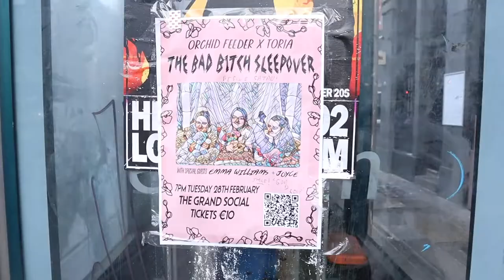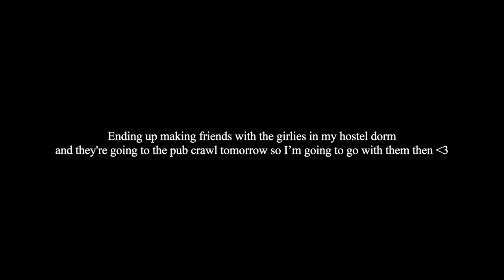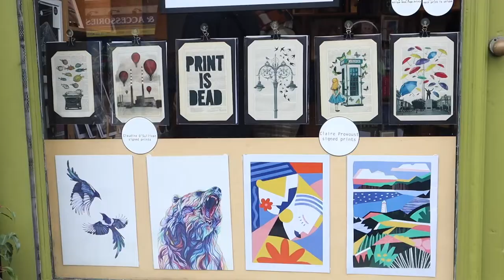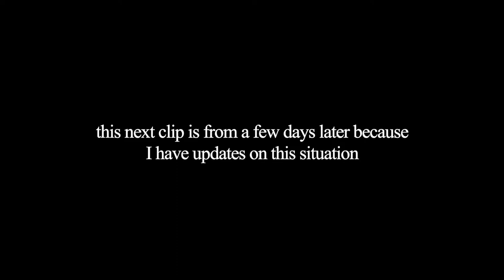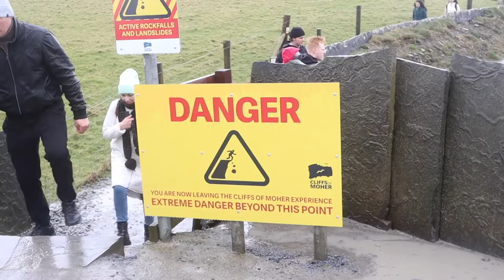Solo Traveling To Ireland! Dublin, Galway, Cliffs of Moher and Other Must Sees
Today's the first solo travel vlog of the year! I'm so so excited for these videos and I hope you guys are too. In this video we solo traveled to Ireland! I stayed in a hostel in Ireland but took day trips to the Cliffs of Moher, Temple Bar, Galway, Trinity College Library,  The Burren, Doolin and more!!  Join me on my europe backpacking journey :)